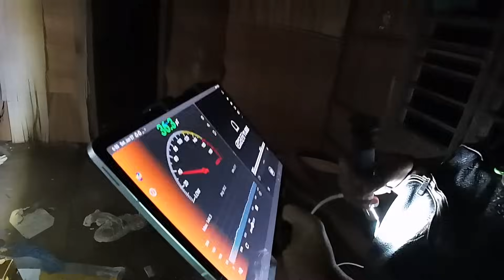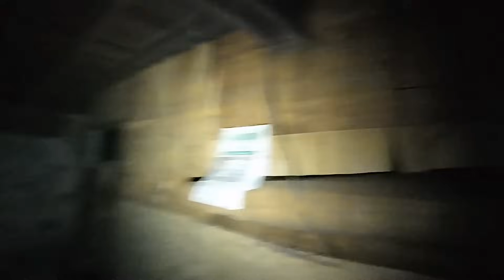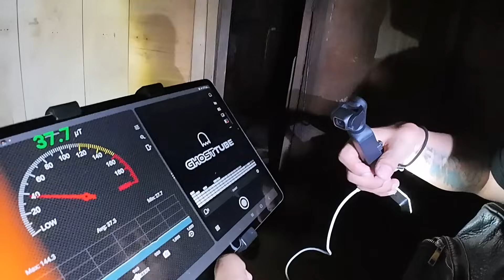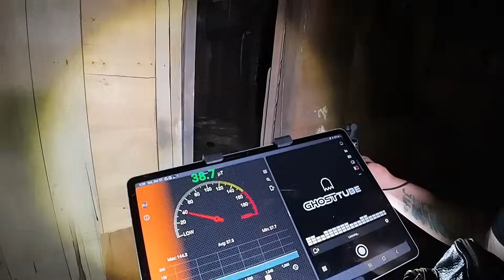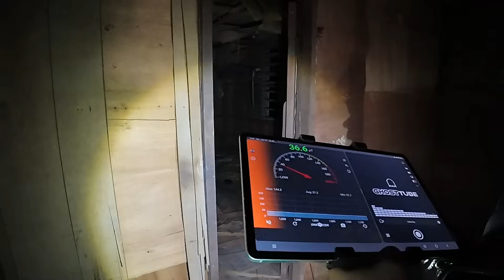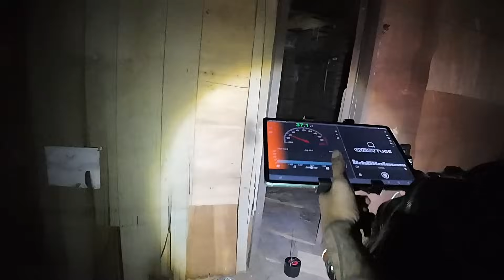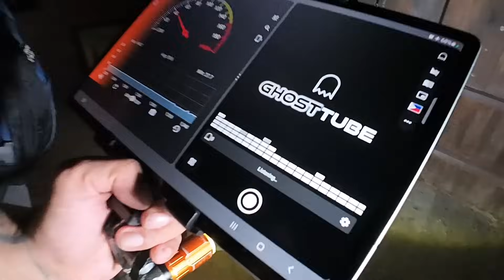tawa ng demonyo